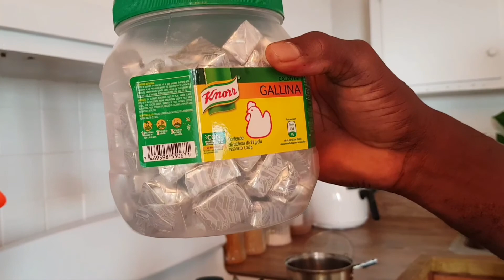Dominicano Sunday Dinner//Sardinas y Arroz con Okra//Delisioso🇩🇴